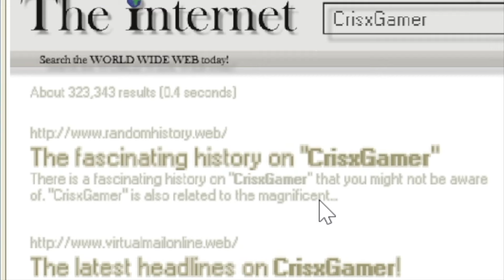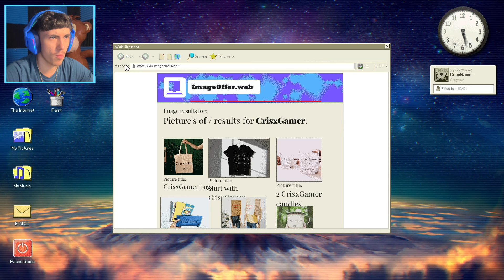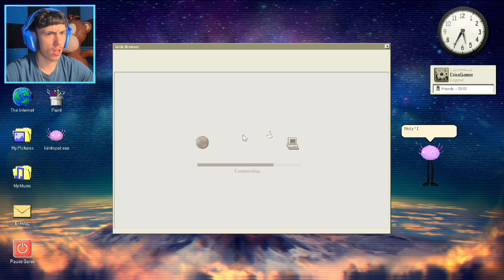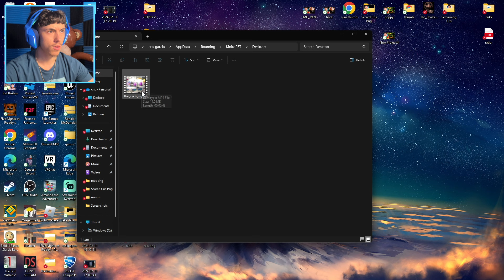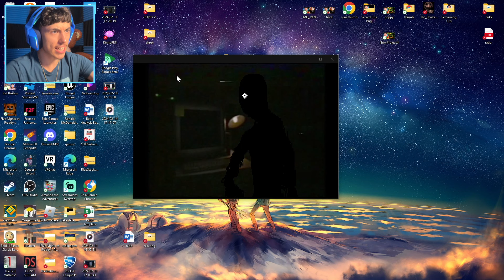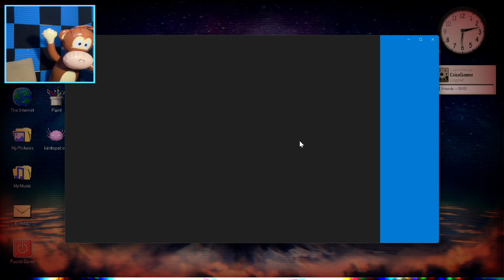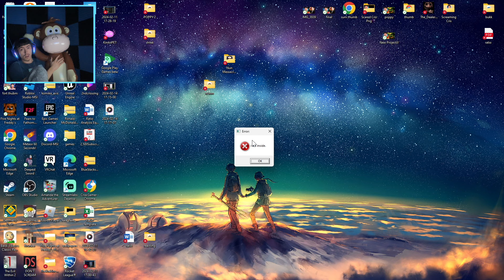KinitoPET HIJACKED My WEBCAM And DESTROYED My HOME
bro was acting SUS...

If We Hit 150k Subs By The End Of 2024, I'll Quit My Job and Drop Out Of College...

Social Media!

Sincerely,
~CxG